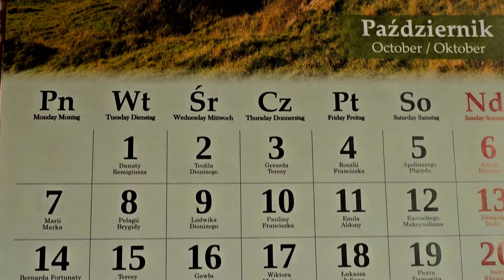VLOGTOBER#2/2024 🦔🍄🍂MROŹNY PORANEK / TARTALETKI Z KREMEM Z MASŁA ORZECHOWEGO/CZAROWNY KALENDARZ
ZAPRASZAM NA VLOG Z 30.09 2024

W tytule: Darowizna , lub na kawę
Odbiorca : Gabriela Pacyna
Nr konta :  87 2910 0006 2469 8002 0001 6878